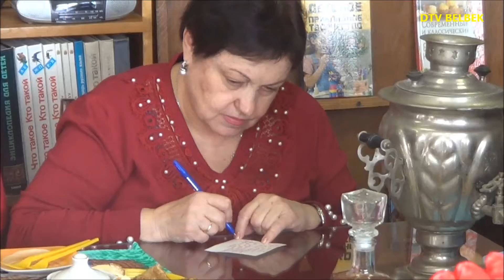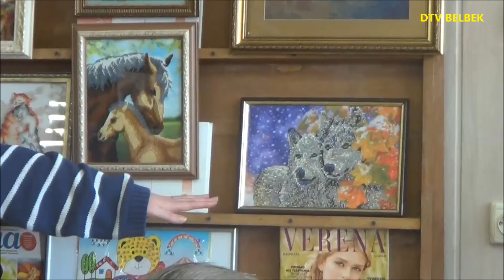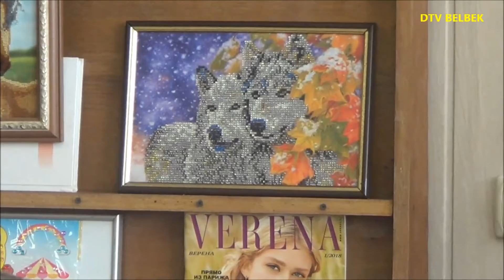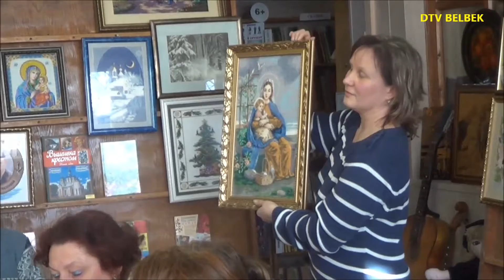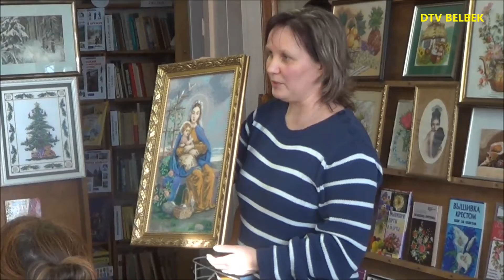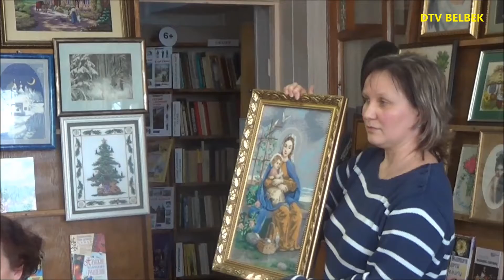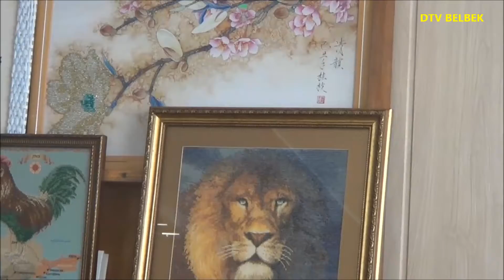У нас МАСЛЕНИЦА А у Вас библиотека авиагарнизона Бельбек 4 03 2019г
Праздничные мероприятия в библиотеке..